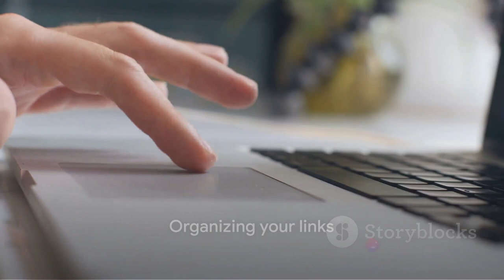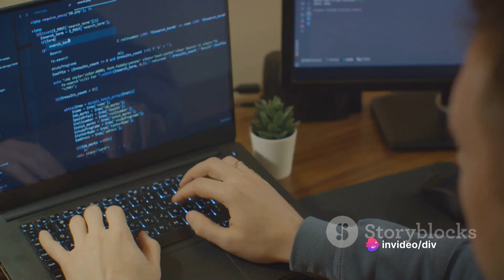5 SEO Tasks You Should Every Day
To keep your website at the top of search rankings, do these 5 task day after day.